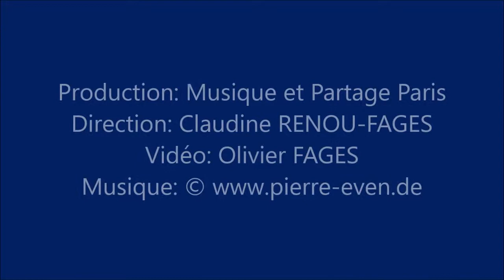Pierre Even - Trio violon violoncelle piano op 55 - Paris 2019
Pierre Even: Trio pour violon, violoncelle et piano op. 55. Daniel Chapron, violon - Annick Leveau, violoncelle - Claudine Renou-Fages, piano. Enregistrement au concert du 30 mars 2019 à Paris, Cité internationale des Arts, organisé par Musique et Partage, Paris.